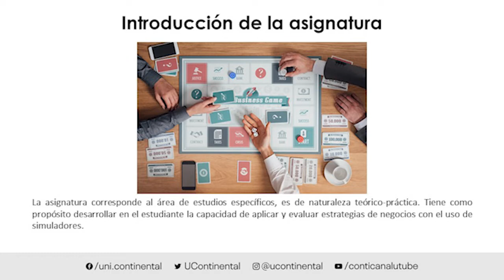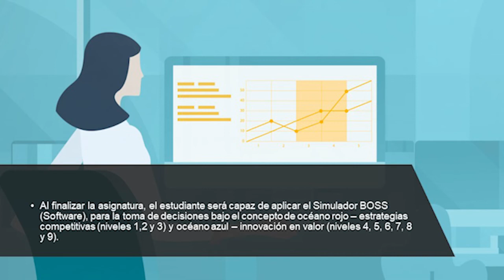Presentación de la asignatura: Simulación de Negocios